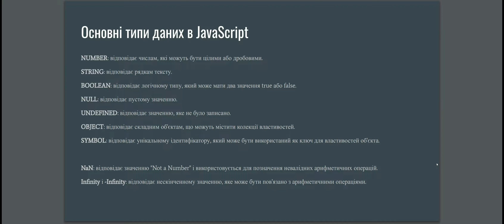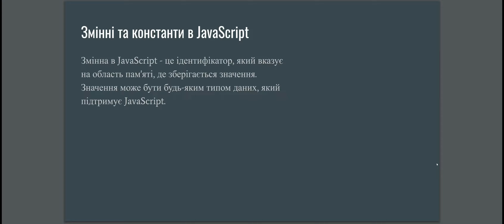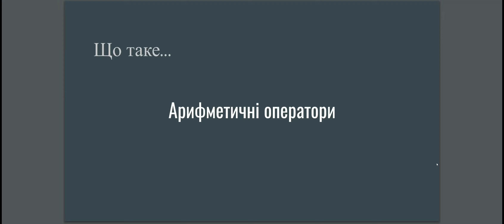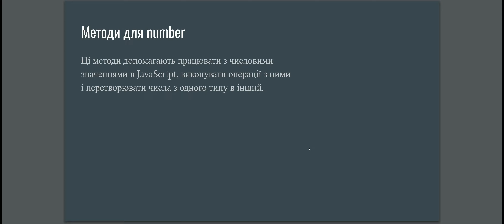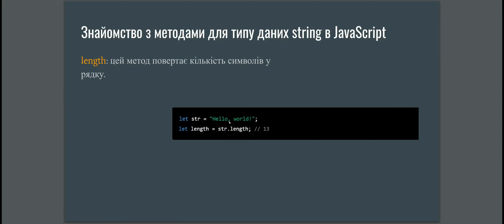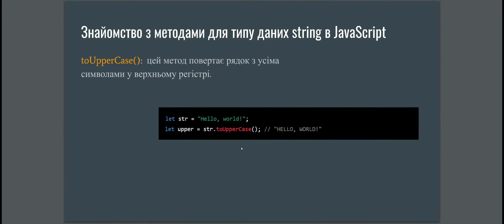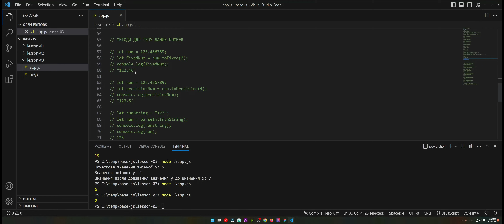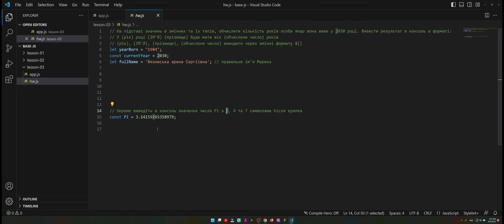03-Типи даних, змінні, арифметичні оператори, методи для number та string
БЕЗКОШТОВНО. Для тих хто не знайомий зовсім або майже не знайомий з програмуванням (вік від 13 до 65 років) ВСІ ВІДЕО ЦЬОГОКУРСУ

МЕТА КУРСУ:
Надати базові знання про програмування на прикладі JavaScript та мінімальну базу для вибору подальшого професійного розвитку (Frontend або Backend-розробка).
В цю серію відео включені Домашні завдання для практики з подальшою демонстрацією варіантів їх виконання.

, відео-лекції, файли з кодом написаним на уроках (вільний доступ за посиланням вище (google classroom).